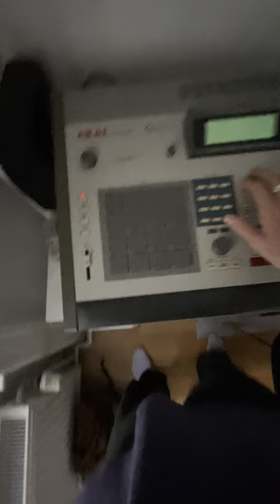MPC60 drum demo